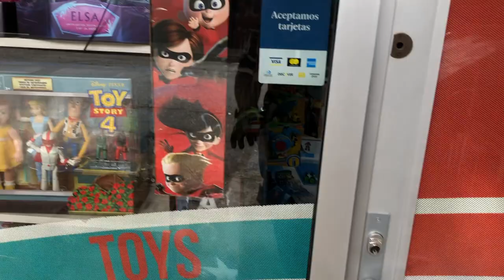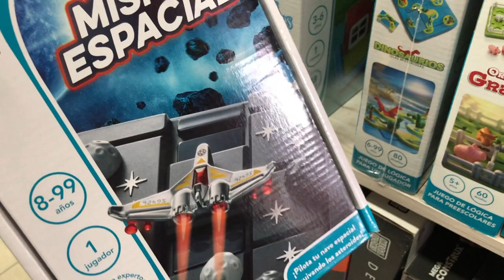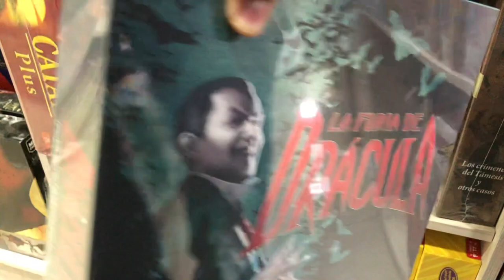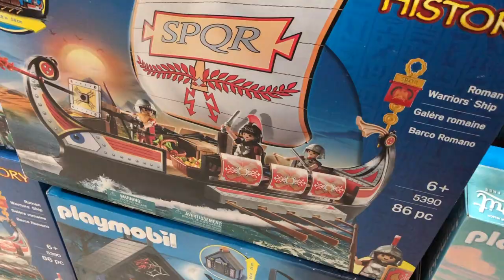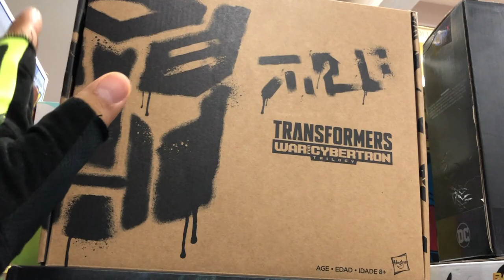Recorrido TOYS IN THE BOX COYOACAN Accion ► Juegos Juguetes y Coleccionables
Recorrido juguetes de importación y funko pop en Toys in the box Dirección: Av Miguel Hidalgo NUM.9, EL CARMEN, Coyoacán